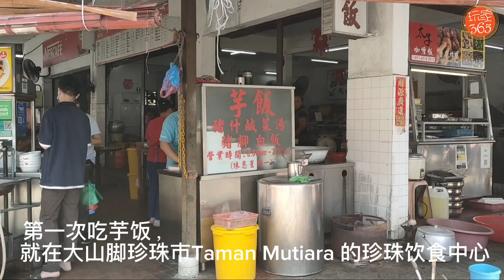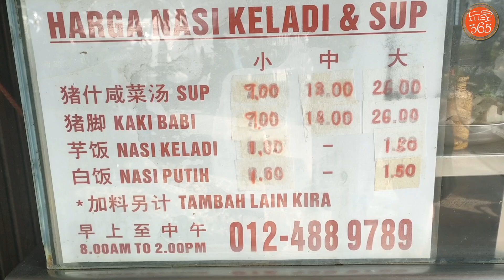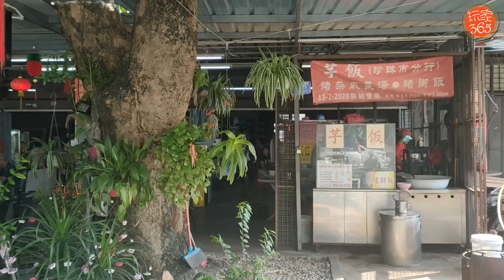大山脚人 吃什么？大山脚 隐藏版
芋饭 隐世高人
阿Tat 是大山脚芋饭的第一代
他与二哥及三哥 ，在大山脚开启了芋饭的辉煌年代，芋饭成了大山脚代表性的美食，北马一带的芋饭，大部分都是他们兄弟 传承的分行。